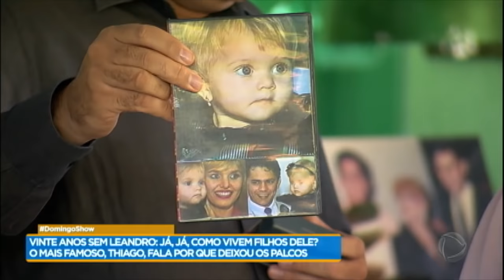Conheça o filho caçula do cantor Leandro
Leandro, o filho caçula do cantor, falou sobre a lembrança que tem do pai. Ele ainda recebeu mensagens de cantores e amigos do sertanejo.